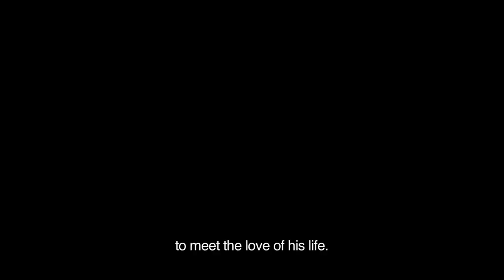A Place On Earth / Une place sur la terre (2013) - Trailer ENG SUBS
Directed by Fabienne Godet
Produced by Le Bureau - Le Petit Bureau

Antoine is a joyful but disenchanted photographer. His only true friend, Mateo, is a 7 years old. One day, he hears a piano sonata coming from the building across the courtyard. Mesmerized by the music, he becomes obsessed by the beautiful but mysterious pianist and starts to photograph here at every opportunity. An intense relationship develops between the fragile and genuine Elena and a tranformed Antoine.